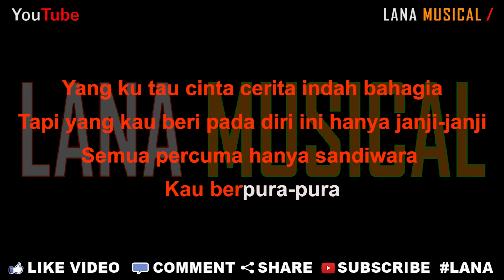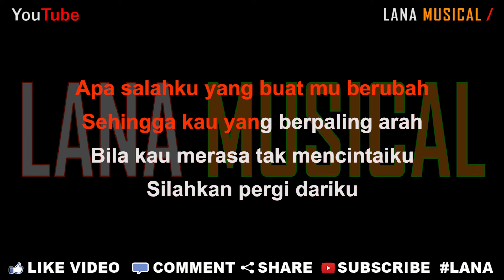Cut Rani - Apa Salahku [Karaoke] | LMusical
Originaly Song by :

- Title : Apa Salahku
- Artist : Cut Rani
- Songwriter : Hendra Safutra & Susander Marino

♫ Lyrics ♫

Mengapa dirimu menyalahkan semua padaku
Aku yang setia untuk kau disana selama-lamanya
Namun hati ini malah kau sakiti
Sampai ku begini

Yang ku tau cinta cerita indah bahagia
Tapi yang kau beri pada diri ini
Hanya janji-janji
Semua percuma hanya sandiwara kau berpura-pura

Reff:
Aku yg sekuatnya-kuatnya berjuang
Demi dirimu yang aku sayang
Kurang apa lagi dari ini
Tak puas kau permainkan hati

Apa salahku yang buat kau berubah
Sehingga kau yang berpaling arah
Bila kau merasa tak mencintaiku
Silahkan pergi dariku